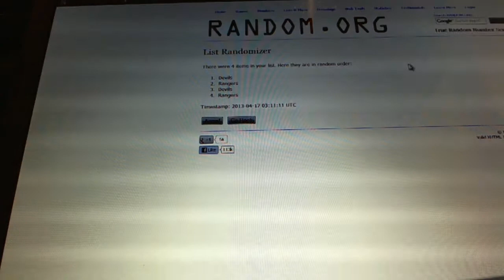C&C #1875 Multi Randoms